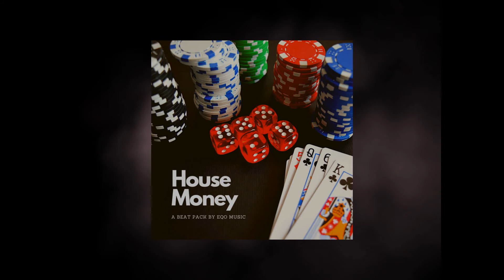07 Same Man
Track 7 of House Money, a beat pack by EQO Music